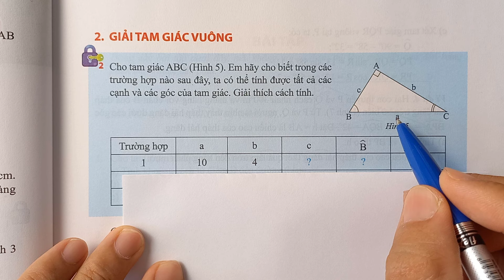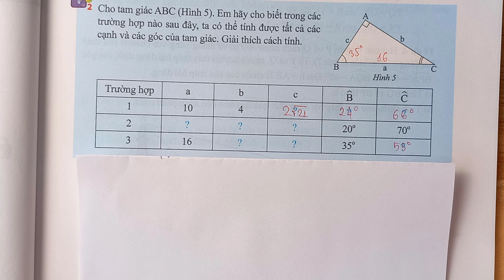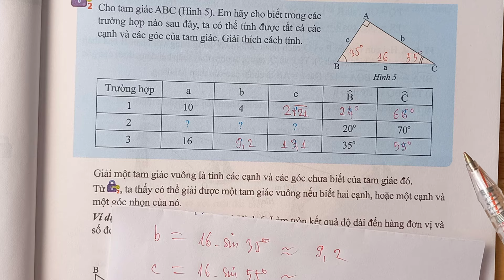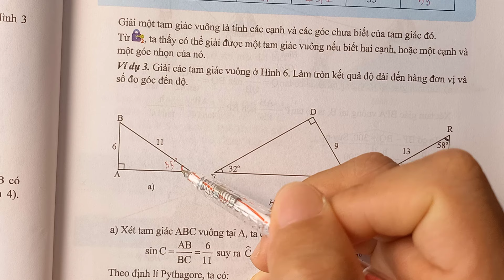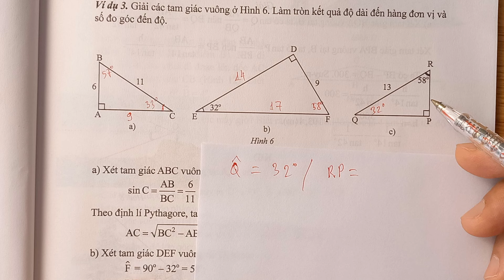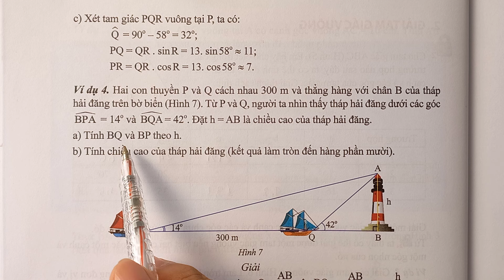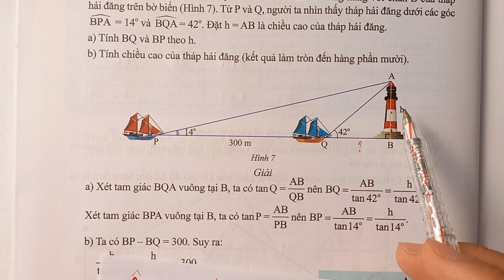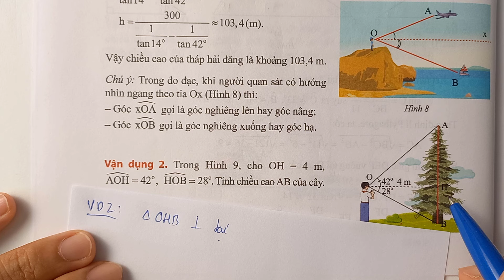CHƯƠNG 4 - Bài 2 - HỆ THỨC GIỮA CẠNH VÀ GÓC CỦA TAM GIÁC VUÔNG - Lý thuyết 2 - TOÁN 9 - Chân Trời ST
🌹TOÁN LỚP 9 - TẬP 1 - Chân Trời Sáng Tạo🌹

CHƯƠNG 1: PHƯƠNG TRÌNH VÀ HỆ PHƯƠNG TRÌNH

CHƯƠNG 2 :  BẤT ĐẲNG THỨC

CHƯƠNG 3 : CĂN THỨC

CHƯƠNG 4: HÌNH HỌC - HỆ THỨC LƯỢNG TRONG TAM GIÁC VUÔNG

CHƯƠNG 5: ĐƯỜNG TRÒN